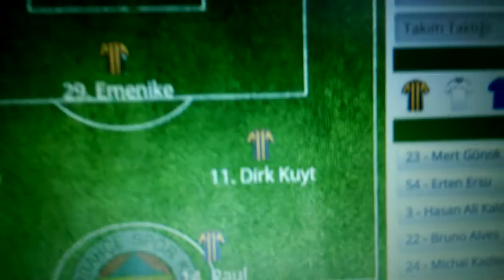Don't Judge Challenge Fenerbahce 2015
Terraneo'dan once ve sonra